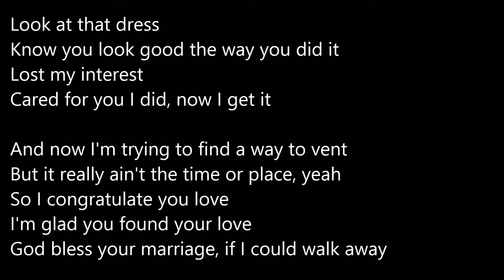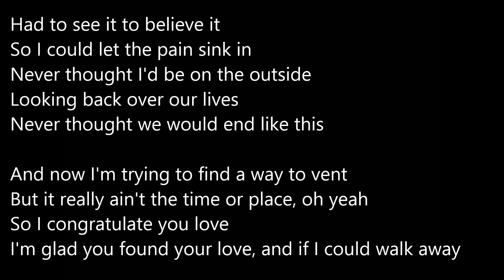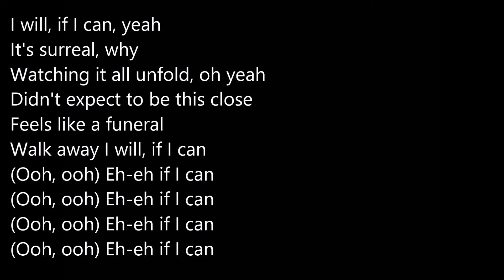Mali Music - I Will Lyrics (Lyric Video)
Lyric Video for Mali Music's I Will.

Leave your suggestions in the comments of songs you'd like to be done next.

See videos on Instagram before they become live on YouTube.

Samsung Galaxy S8